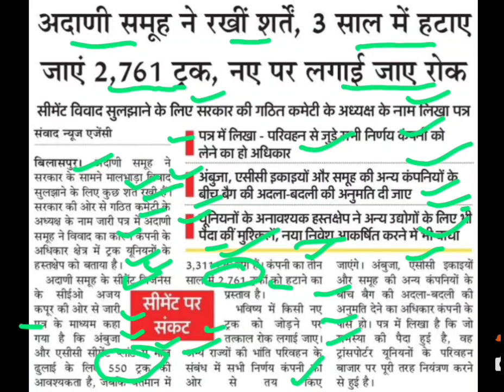हिमाचल प्रदेश सीमेंट मामला,Himachal pradesh cement shortage mamla,adani samuh ambuja cement,ultratec